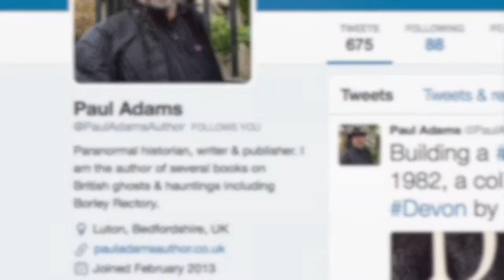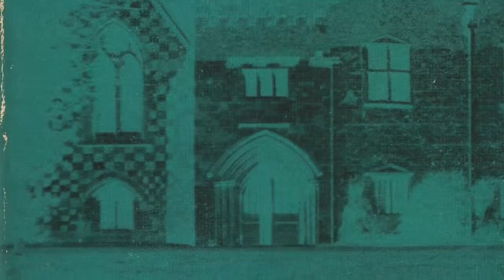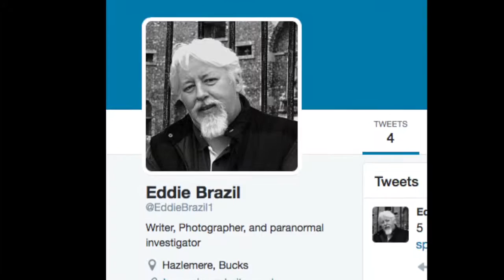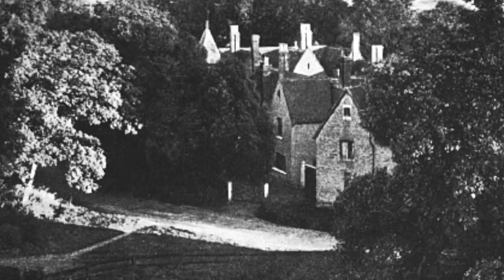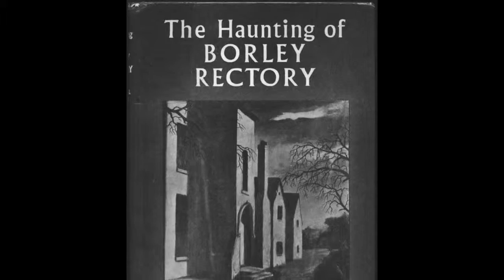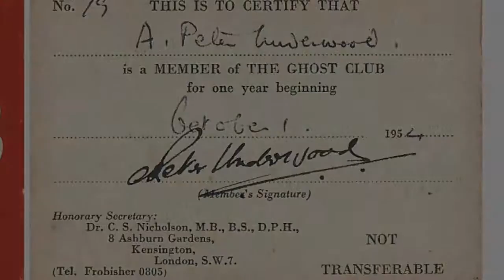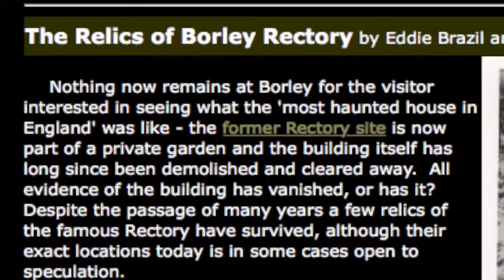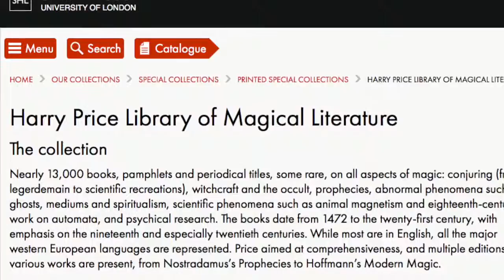Paul Adams on Peter Underwood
0:00  Titles
0:25  How Paul Adams became interested in the paranormal (Hammer horror films, books by Dan Farson; The West Country - Sandford Orcas Manor House
2:01  Paul Adams on Peter Underwood (involvement with the Ghost Club; major writer in the field of the paranormal; the 'gazetteer' model of book of haunted places; Borley Rectory)
4:01  How Adams met Underwood (Eddie Brazil; The Borley Rectory Companion; The Ghosts of Borley; Borley Postscript; collaboration)
5:55  Borley today (Harry Price; the architecture of Borley Rectory; the 'classic haunted house'; Borley Facebook group; the 'Borley Bell')
9:26  Was the Borley Rectory really haunted? (The research of Price, Underwood, and Adams)
13:10  Peter Underwood's archives (bequeathed to Adams)
14:54  The relics of Borley (Eddie Brazil)
15:47  Possible future biography by Adams of Underwood (explore the background to his cases and life - his involvement in psychical research in the post-war period
18:02  Surprise at being bequeathed Underwood's archives

Excerpt from interview with respected paranormal historian Paul Adams, who discusses the life and work of Peter Underwood.